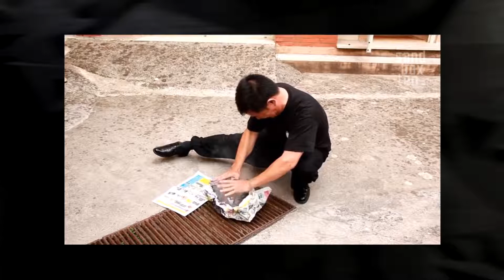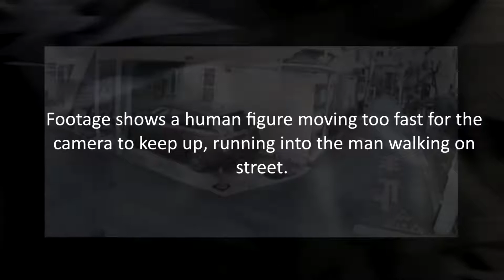10 Real People with Superpowers Caught On Camera